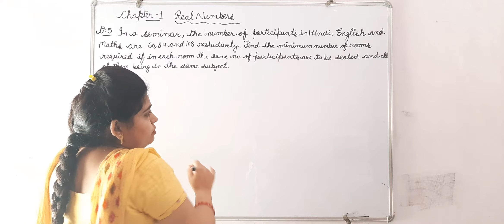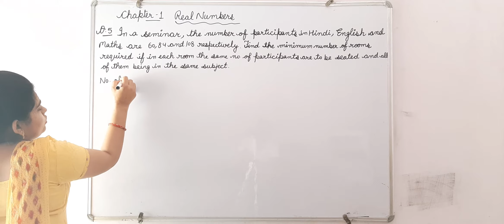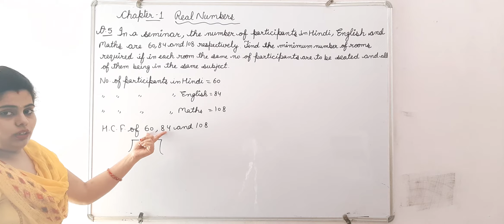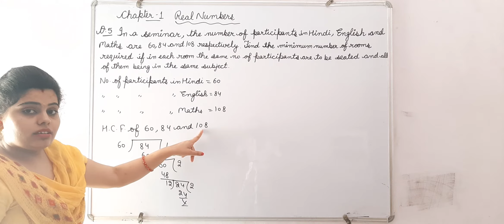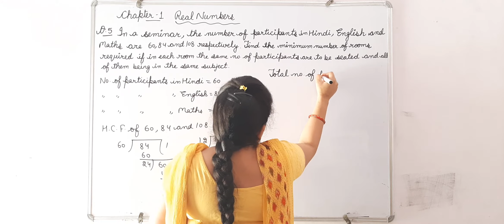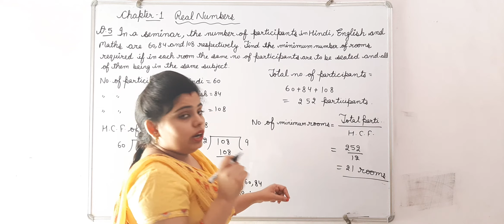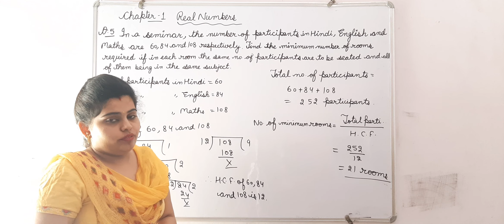Chapter 1 Revision Home assignment Q.no. 5